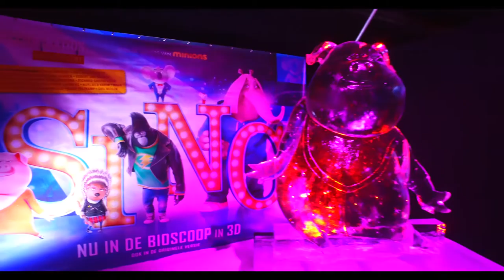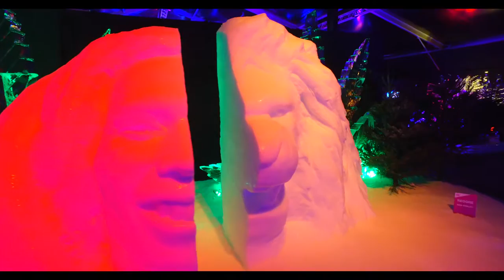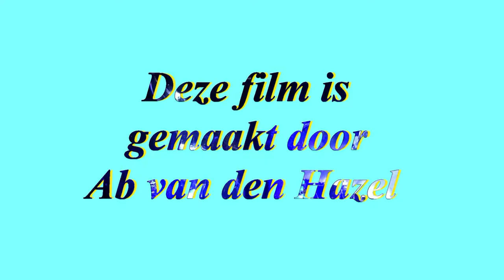2016 (dec) - Show of Ice sculptures in Amsterdam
In Amsterdam, near the Arena (they will transform it to the Johan Cruijff arena in the future) we went to an artshow of ice sculptures in december 2016. It was very cold inside, so you had to dress yourself very well. The theme was Music this time. The makers of those ice sculptures did a fantastic job I must say.

It is still there until february 2017 I believe, so you can see it for yourself and listen to the music as well. David Bowie, Prince, Elvis, Bob Marley, Sex Pistols, Edith Piaf, Mozart, The Dutch DJ's, The Beatles, Snoop Dog, André Rieux, The musical the Lion King, Starwars, Jimmy Hendrix, The king of pop Michael Jackson, etc, etc. It is all there.